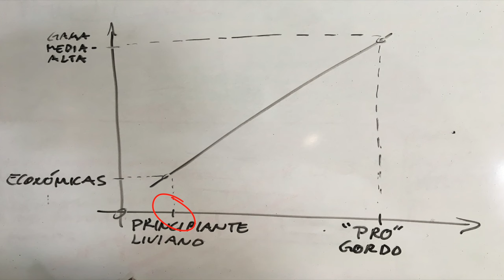Diferencias Entre Bicicletas de MTB para Principiantes! Dirt vs XC vs Enduro vs Downhill!